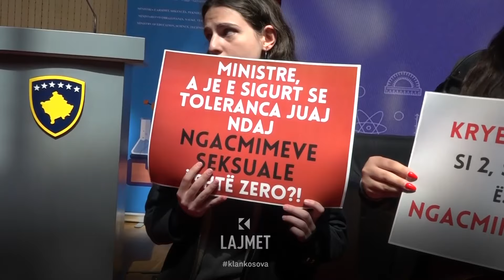Studentët, edhe me një protestë anti-Krasniq - 26.04.2024 - Klan Kosova